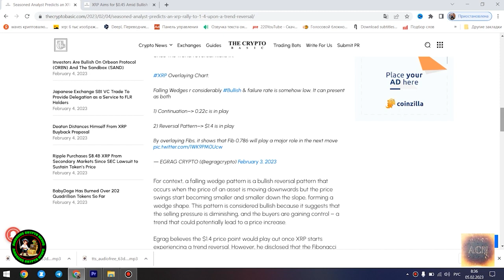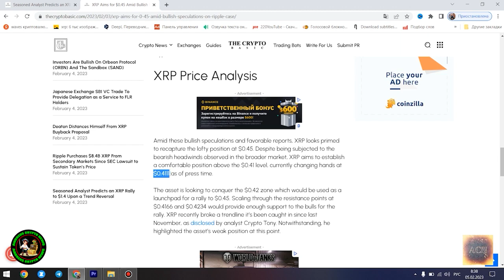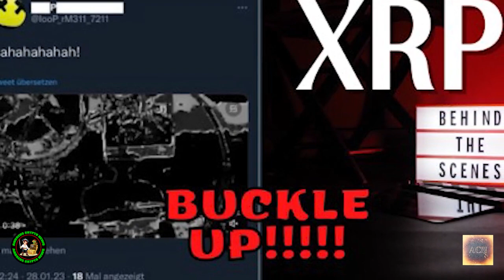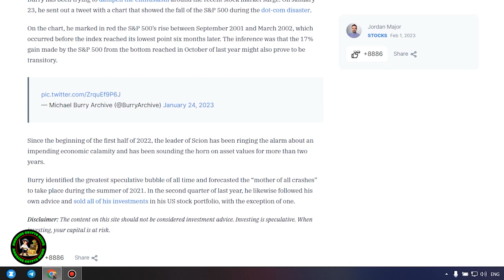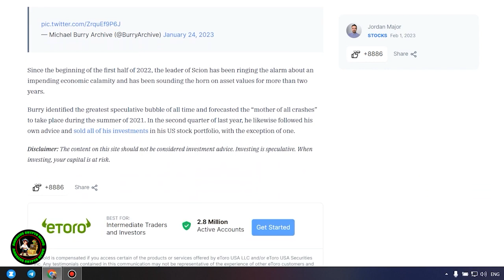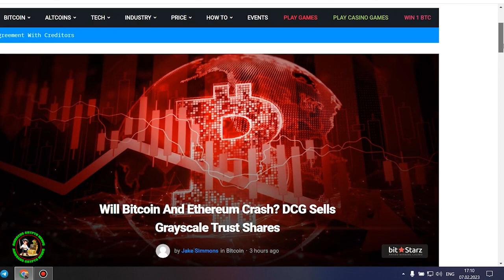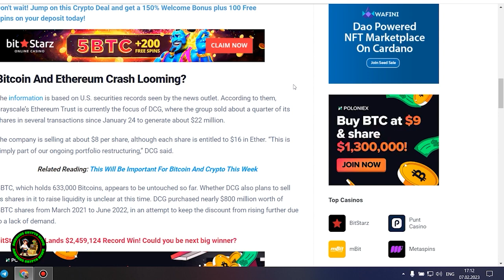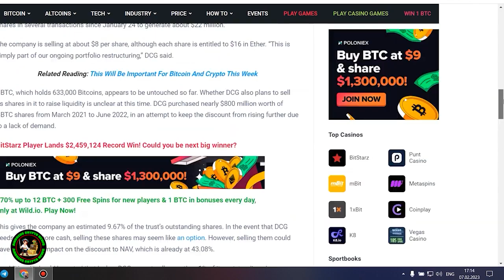🚨EXTREME WARNING: RIPPLE/XRP INSIDER REVEALS FLIP THE SWITCH MOMENT | CONGRESS STEPS IN ON GENSLER🚨